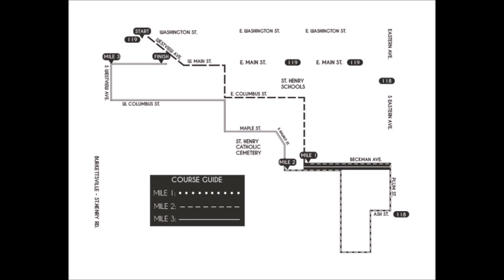Saint Henry, OH St Patrick Day 5K March 19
The Run took place March 19 in Saint Henry, Ohio as part of the St. Patrick Day celebration.